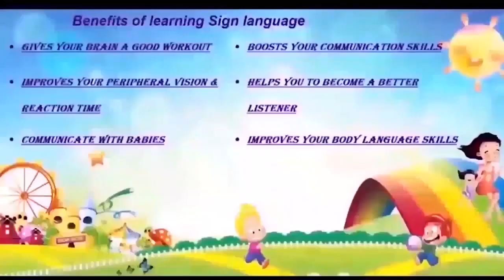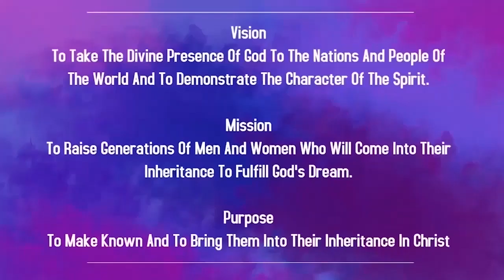Children Church In Marathi | 19th Mar 2023 | CE India Zone | Christ Embassy India Zone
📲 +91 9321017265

Bank Details:
IFSC- UTIB0001572.

IFSC- SBIN0011754.